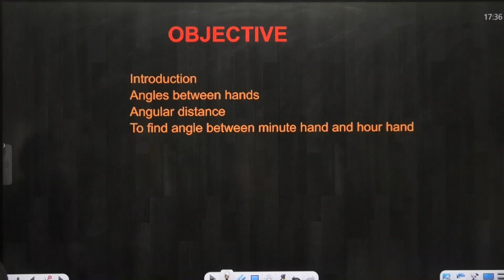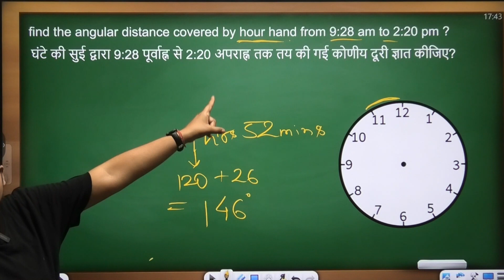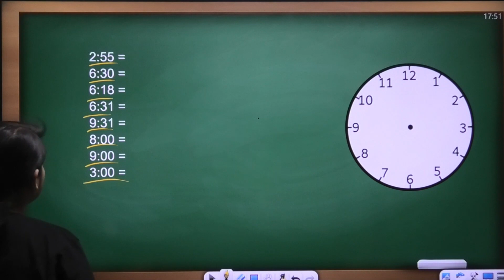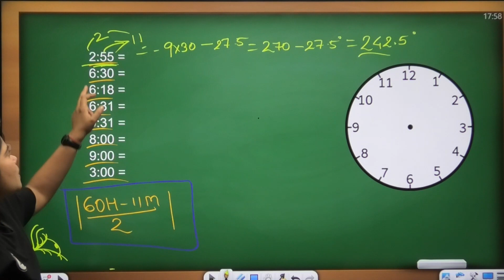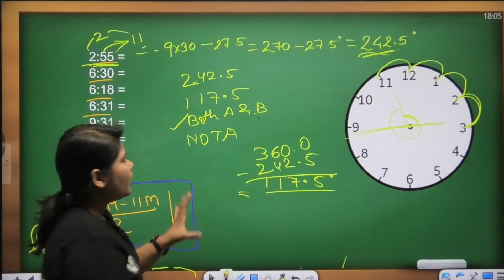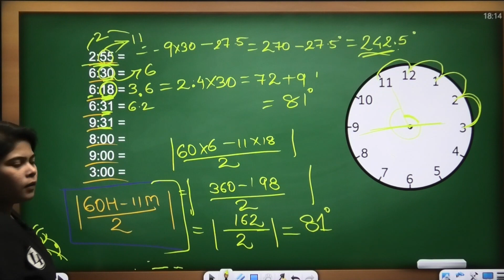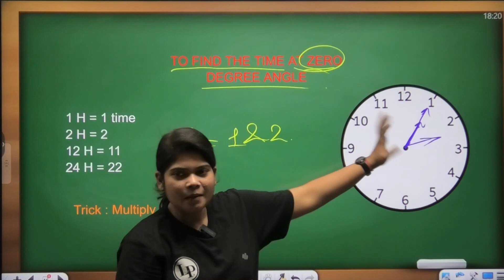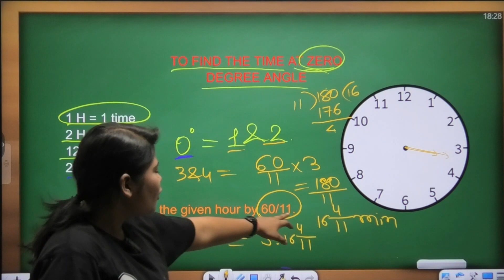PART-4 CLOCK (घडी)| BEST EXPLANATIONS || MEGHA MISS | SSC CGL RAILWAY BANKING ,DEFENCE & ALL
SSC, Railway , Banking & Defence Megha miss

In this session, Educator Amit Sir  will discuss about SSC, Railway , Banking & Defence Full Strategy in One Video, which includes Exam Pattern, Syllabus and Eligibility. Watch the complete video to boost your preparation to next level.